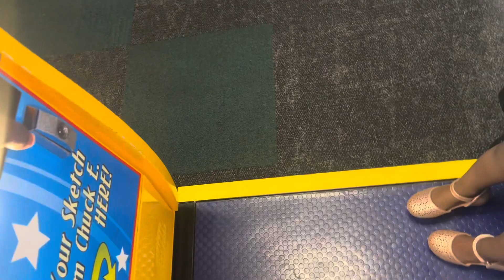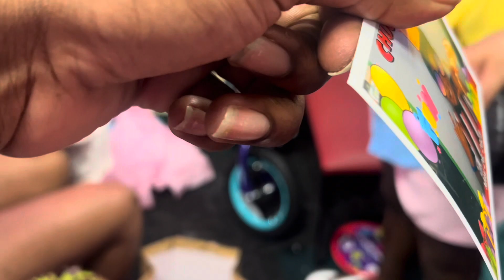Chuck E Cheese fun for YaYa Birthday - Daddy Day Care EP23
In this video we are celebrating my daughters bday , ENJOY !!!